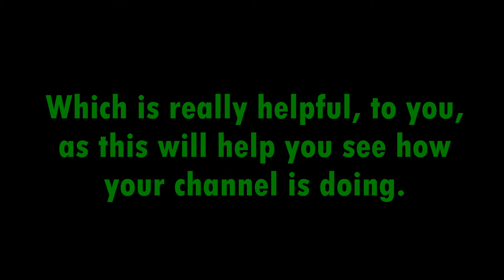How to use YouTube: The dashboard explained